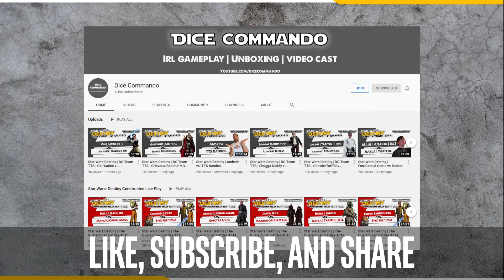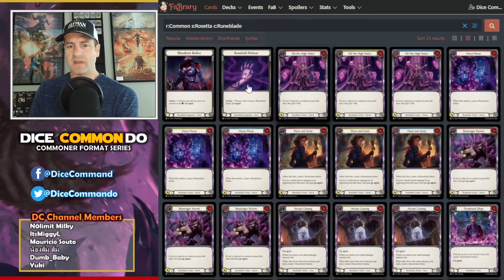Format Warping Runeblade Commons! | Flesh and Blood TCG | Go Again! Ep562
Rosetta's Runeblade commons are some absolute bangers!

Become a Dice Commando Channel Member for access to exclusive videos, access to the Discord, and seasonal events: